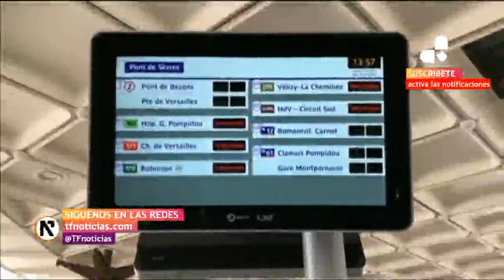Miles de conductores quedan atrapados por la nieve en Francia